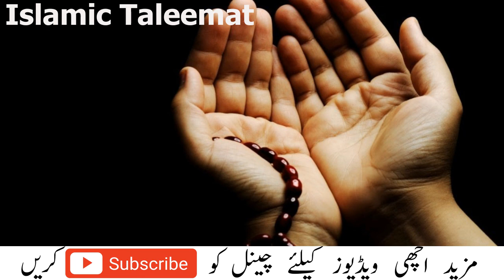Ladkiyon Ki Shadi Ka Wazifa || Ladkiyon Ki Shadi K liye Wazifa || Ya Latifu Ya Haleemu Ka Wazifa.